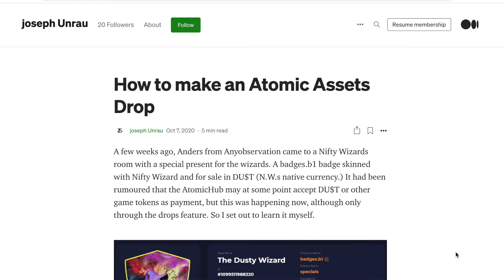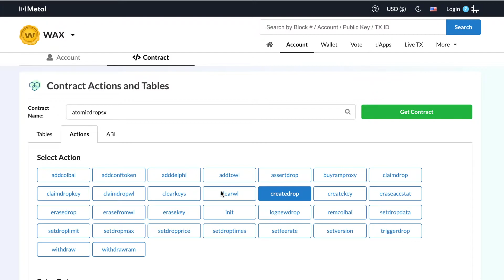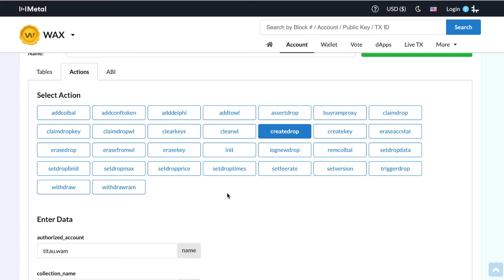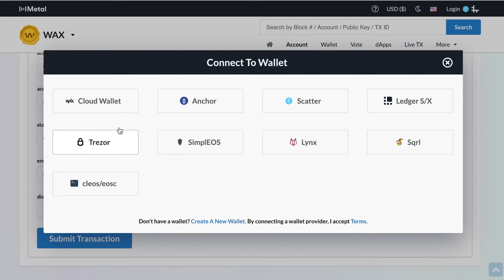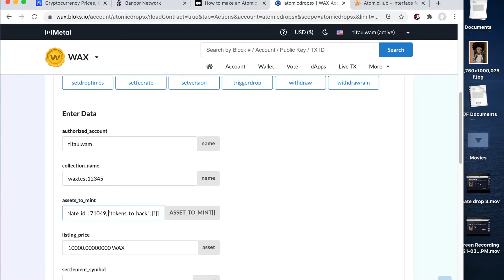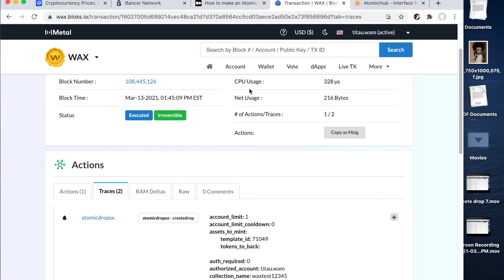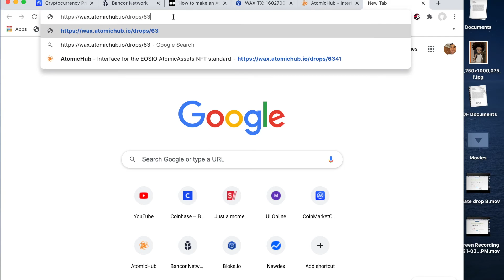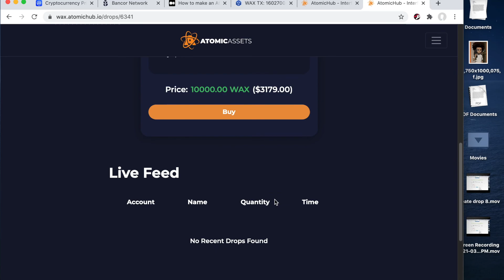Create a drop (Atomichub Tutorial)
As Nfts continue to grow in popularity, the Wax ecosystem continues to catch the attention of more and more creators of all backgrounds.
Building on Wax is becoming the choice for creators everywhere to build community, and share their art around a vibrant and growing global community.
In this video I extract the complexity of doing a public drop on Atomichub.io,
showing the viewers how they can create a unique Nft and go straight to market with no gatekeepers or middlemen.